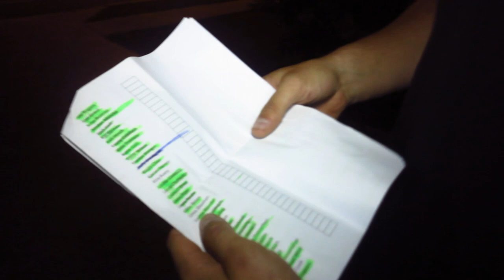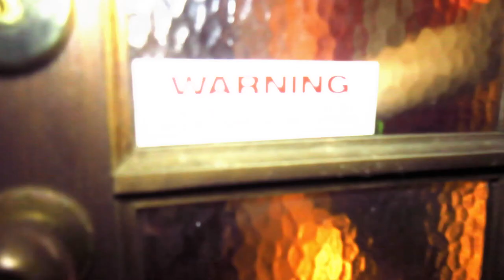Jack Cross 17th Party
Jack Cross 17th Summer House Party

Call Metro Mouse Entertainment for your next event: 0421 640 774